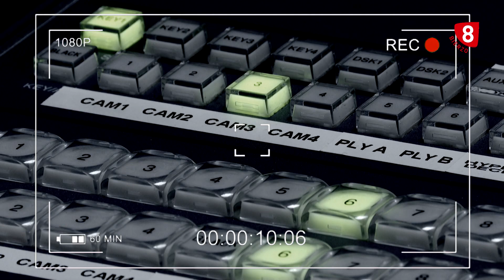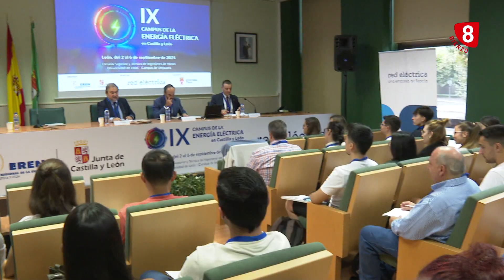OBJETIVO BIERZO - CDR NAVALEO, UN PROYECTO VERDADERO DE TRANSICION 26 SEPTIEMBRE 2024